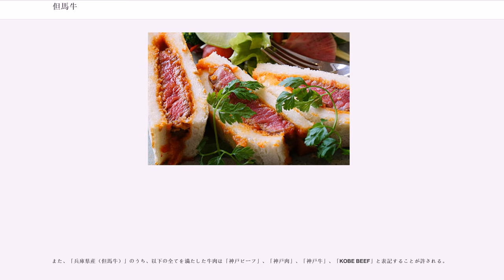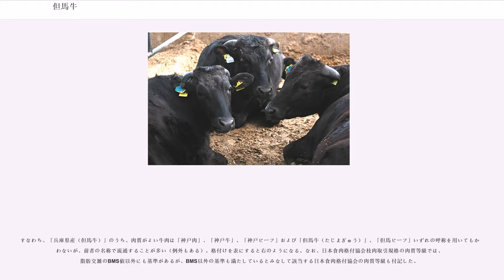但馬牛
但馬牛（たじまうし）は、兵庫県産の黒毛和種の和牛のこと。このうち、神戸肉流通推進協議会による基準を満たして生産され、同協議会が定める格付け基準を満たした牛肉を、但馬牛（たじまぎゅう）という。

「但馬牛（たじまうし）」は、現兵庫県内で生産されてきたウシに対して用いる呼称。このうち肉質の良い血統に品質基準・流通管理が導入され、肉用牛として開発されてきた。

兵庫県北部にあたる但馬地方では牛が古来から飼育されており、平安時代初期に編纂された勅撰史書である続日本紀には、「耕運、輓運、食用に適す」とある。このように但馬牛は、主に田畑を耕したり輸送をおこなったりするための役牛として、また食肉向けにも用いられていた。長命連産で繁殖力が強いため、但馬では生産がさかんに行われており、養父市場（現在の養父市）・湯村市場（現在の美方郡新温泉町）などに牛市が立ち、畿内やその周辺へと取引されていた。小型で力強く、飼料の利用性がよい但馬牛は人気が高かった。

但馬牛の全国的価値を高めたのは、現在の兵庫県美方郡香美町小代区の猪ノ谷地区で1797年に生まれた前田周助である。前田は、小代の谷で優れたメスの血統集団である「周助蔓（しゅうすけづる）」を形成した。蔓（つる）については後述する。

明治時代に牛肉を食べる文化が広まると、但馬牛の牛肉が神戸肉（神戸ビーフ）としても注目されるようになった。神戸ビーフの名は、神戸の居留地に住む外国人たちが神戸で手に入れた牛が非常においしかったからとも、横浜などの居留地の外国人たちが生産量の多い関西方面から入手した牛が神戸を経由していたためとも言われているが、いずれの場合も但馬牛（たじまうし）の肉とされる。

また、明治時代には品種改良のために、イギリス原産の短角種デボン種、スイス原産のブラウンスイス種などの外国種との雑種生産が行われたが、肉質悪化、使役能力の低下などが見られるようになったため、雑種交配は短期間で中止された。
1898年（明治31年）には戸籍にあたる牛籍簿で血統の管理が行われるようになり、1911年（明治44年）以降は外国種の血統の入った牛が排除された。
しかし、但馬でも外国種との交配が進んでしまったため、良牛を生み出す血統「純血種」が姿を消すという危機をむかえることとなった。

絶滅したと思われた純血種が、兵庫県美方郡香美町小代区の最奥にある集落・熱田に奇跡的に4頭だけ生き残っていた。
陸の孤島と言われるほどの地形が幸いし、他の村からも遠く離れていたため外国種との交配を免れていた。
この4頭の純血種を元に但馬牛は復活していく。

現在の但馬牛はすべて、兵庫県美方郡香美町小代区で生まれ育った名牛「田尻」号の子孫である。社団法人全国和牛登録協会の調べによると、2012年2月現在、全国の黒毛和牛の繁殖メス牛のうち、99.9%が「田尻」号の子孫である。但馬牛（たじまうし）からとれる牛肉は資質・肉質が良いため、但馬牛（たじまうし）は松阪牛（三重県）や近江牛（滋賀県）の素牛となっている。また、前沢牛（岩手県）、仙台牛（宮城県）、飛騨牛（岐阜県）、佐賀牛（佐賀県）などのように、但馬牛の血統を入れることで牛の品種改良が行われていることも多い。
また、他地域の品種との交配も行わず、限られた雄牛の精子のみを受精させることで血統の純化、改良が進められ、蔓（つる）と呼ばれる系統がつくられている。（あつた蔓、ふき蔓、よし蔓の3つの代表的な蔓牛がある。）

但馬牛（たじまうし）のうち、以下の全てを満たしたウシを「兵庫県産（但馬牛）」と称する。この定義は、次項で示す神戸肉や但馬牛（たじまぎゅう）の呼称で流通する牛肉となるウシの定義である。

但馬牛（たじまうし）からとれる牛肉のブランドには、神戸肉、神戸牛、神戸ビーフ、但馬牛（たじまぎゅう）、三田牛、淡路ビーフ、黒田庄和牛などがある。これらのうち、神戸肉、神戸ビーフおよび但馬牛（たじまぎゅう）は、神戸肉流通推進協議会の基準を満たした牛肉に対して許される呼称である。

2015年12月22日、特定農林水産物等の名称の保護に関する法律（地理的表示法）に基づく地理的表示(GI)の登録第1弾7件のうちのひとつとなった。

「兵庫県産（但馬牛）」のうち、以下の格付けを満たした牛肉が「兵庫県産（但馬牛）」、「但馬牛」、「但馬ビーフ」、「TAJIMA BEEF」と表記することが許される。

また、「兵庫県産（但馬牛）」のうち、以下の全てを満たした牛肉は「神戸ビーフ」、「神...